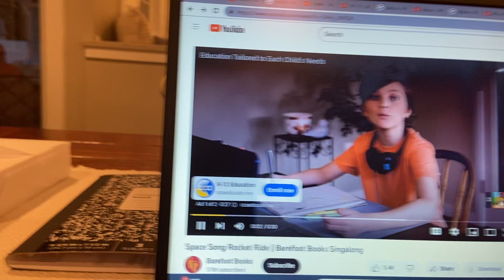8 7 6 5 4 3 2 1